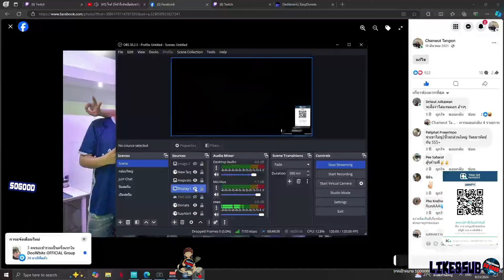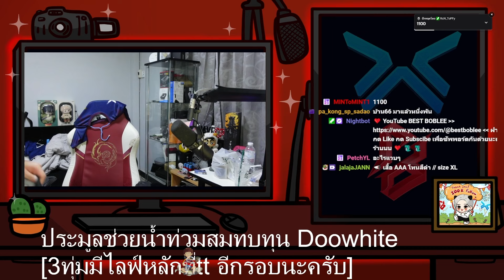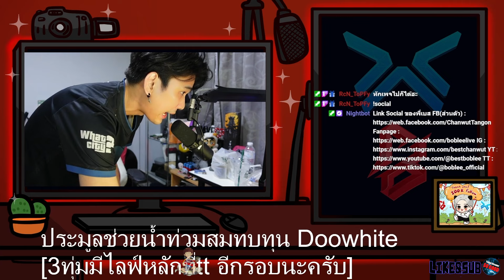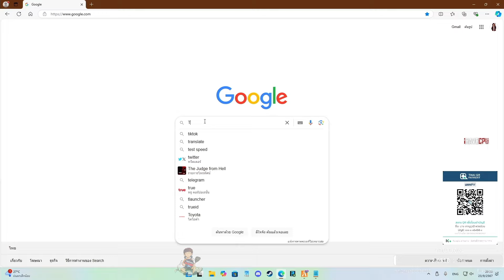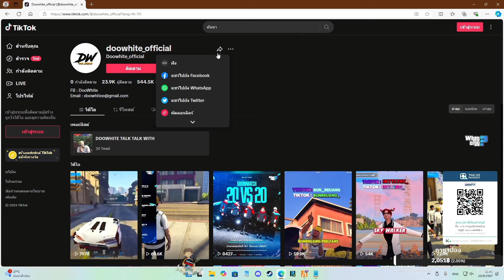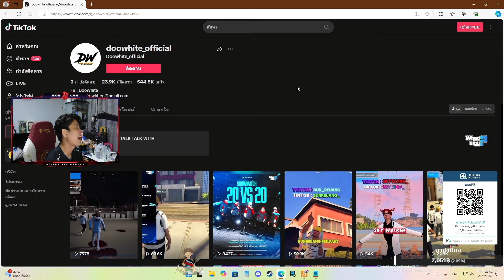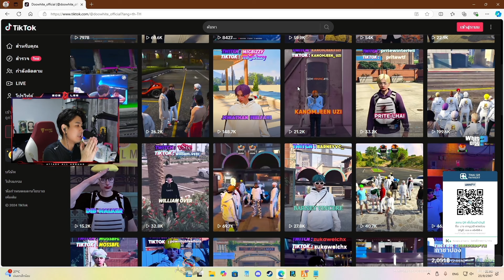เมื่อสก็อตไลฟ์สดประมูลเสื้อช่วยน้ำท่วม สมทบทุนกับ DW ยอดรวมเกือบหมื่น | GTA V | WC3 EP.3193